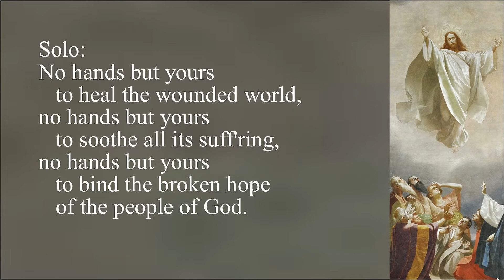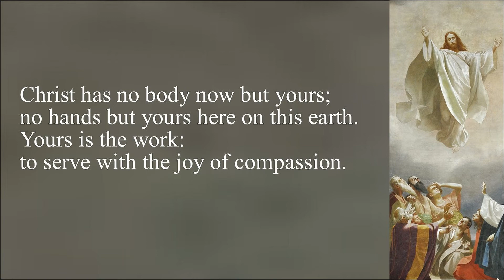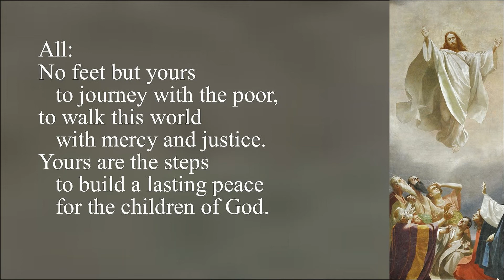May 29, 2022 - Sermon: Carried Up - Dr. Austin Carty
Here is your opportunity to watch & listen to Austin's sermon from Ascension Sunday, "Carried Up.” If you would like to watch and listen, you can access this sermon, and previous sermons here:

Join us each week for worship!

Dr. Austin Carty, Pastor
James Bennett, Minister of Music
Lucy Cauthen, Minister of Youth and Missions
Dr. Ron Davis, Organist
Anda Mobley, Music Associate/Pianist